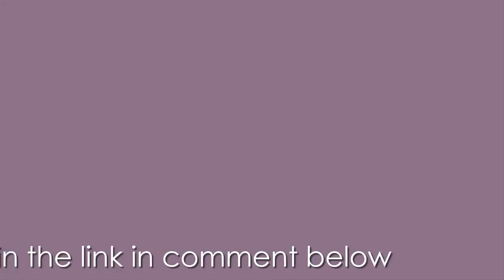EPISODE 2: Beauties & Bees | INDONESIA'S NEXT TOP MODEL 2